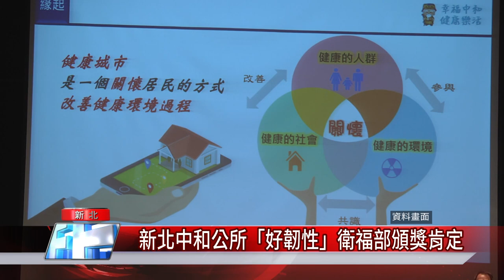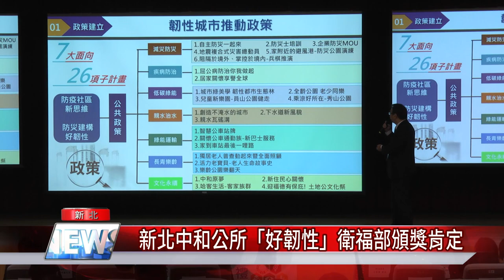身體 健康│新北中和公所「好韌性」衛福部頒獎肯定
台灣健康城市暨高齡城市友善城市評選結果出爐 中和公所創防疫標竿

台灣健康城市暨高齡城市友善城市評選結果出爐，新北市中和區公所以「防疫社區新思維，防災建構好韌性」主題獲得台灣健康城市韌性與創新獎，以疫情期間積極防疫作為，榮獲肯定，守護市民朋友健康。

臉書追起來